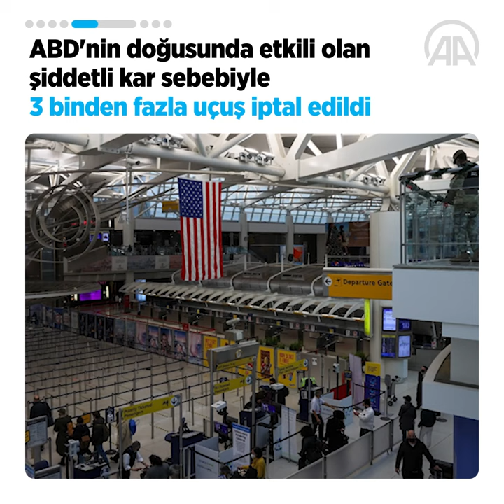60 saniyede bugün (29 Ocak 2022)